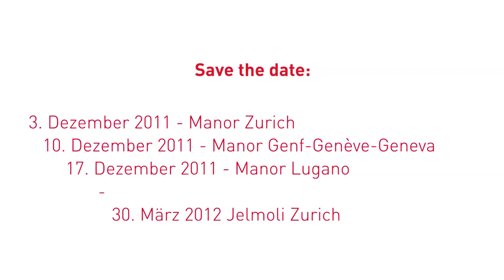PackEasy.mp4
ART Collection by Philipp Klopfenstein
PACK EASY AG in Emmen